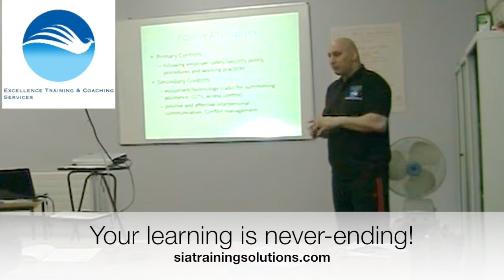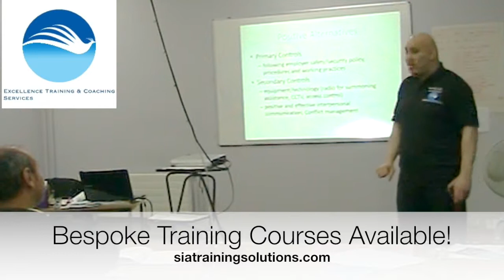Physical Intervention 9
This video is about Physical Intervention 9
Further Information
Excellence Training & Coaching is currently specialising in delivering various training and Coaching right across  the UK. SIA Training Wolverhampton Excellence Training activities include SIA Training, Up Skilling Door Supervisors CCTV, ESOL - For Life in the UK Test & B1 ESOL , Health & Safety Training, PTTLLS Training , NLP Coaching & Training, Food Hygiene and much more.  Excellence Training and Coaching Services are based at Blakenhall Community Centre, The Old School Dudley RD, Blakenhall Wolverhampton WV23BY.